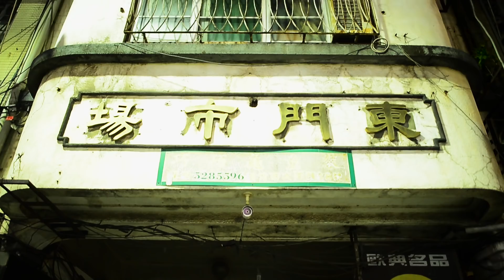新竹宵夜吃什麼？東門市場篇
唸書的時候從來不知道新竹東門市場居然藏匿了這麽多美食！
新竹宵夜有越來越多的趨勢😍
台式、日式、泰式任你選擇
分享給你們的新竹好朋友一起吃宵吧🤤

新竹東門市場
1. 日式 / 海神 / 極品海神丼
2. 台式創新 / 享初食堂 / 蚵仔.鹹酥雞麵線
3. 泰式 / 曼谷市場 / 涼拌海鮮炒泡麵.招牌椒麻雞